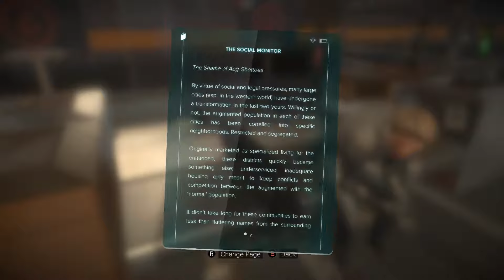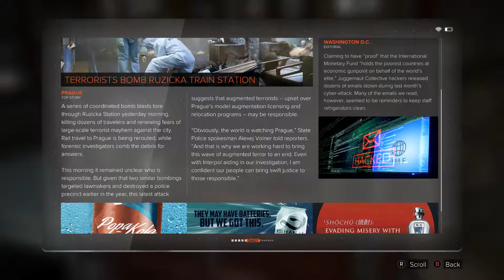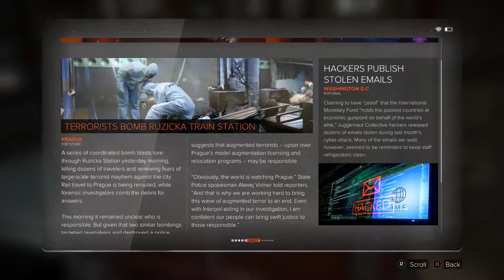Deus Ex: Mankind Divided [Playthrough Part 7]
We explore, upgrade & read some stuff. Very Jensen things oh and we help out some people. Also man sometimes the way quest are in this games breaks my heart but still there may be hope in later episodes. We will see.